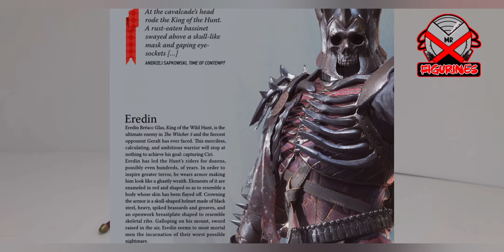Mcfarlane The Witcher 3 Eredin Bréacc Glas Action Figure Review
Had very low expectations but Mcfarlane sure turned around and surprised me with this one.

Berbaloi ker tidak, what say you?